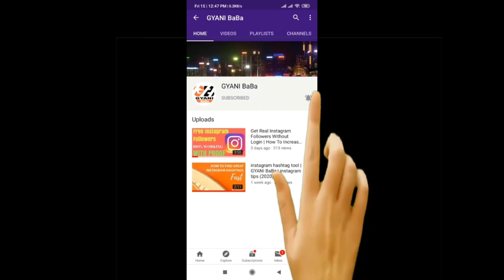Instagram Usernames for boys || Instagram best names boy | username for boy.